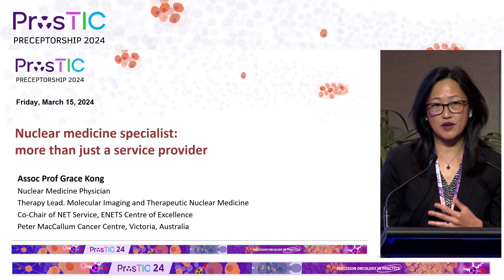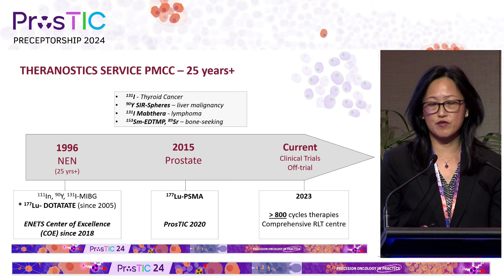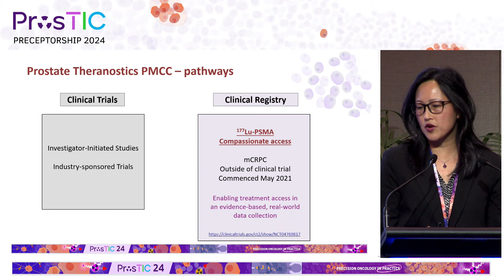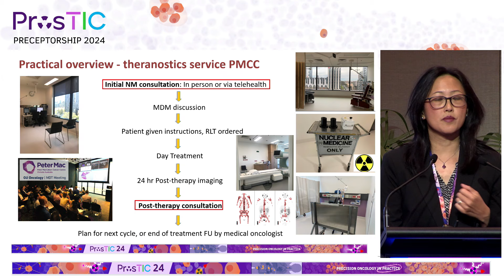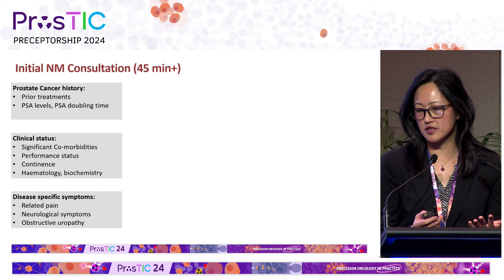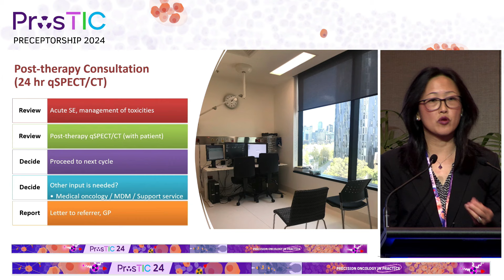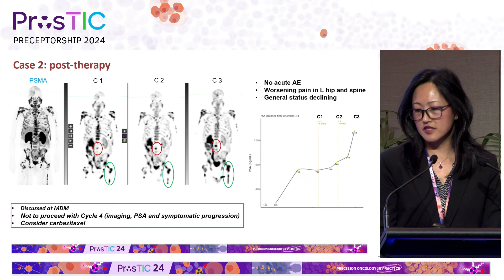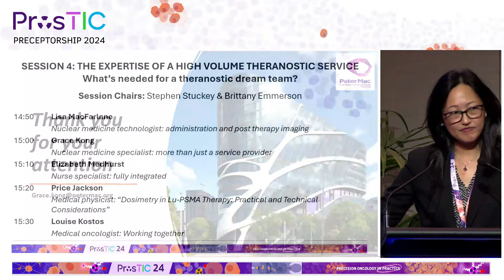ProsTIC24 - Grace Kong: Nuclear Medicine Specialist: More than just a service provider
A/Prof Grace Kong is a Nuclear Medicine Physician at the Peter MacCallum Cancer Centre (PMCC), a Clinical Associate Professor at the University of Melbourne. She is the Radionuclide Therapy Lead at PMCC, and the Co-Chair of the PMCC Neuroendocrine Tumour (NET) Unit, a European Neuroendocrine Tumor Society (ENETS) Center of Excellence. As an adept leader in her field, Grace gives her thoughts on what it means to be more than just a service provider.